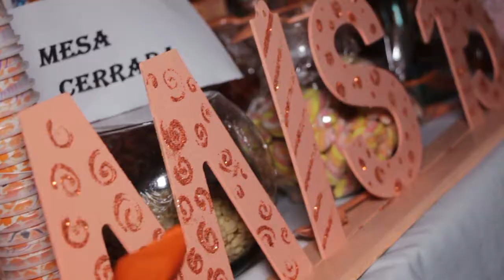Trailer XV Mayte Creativefilm Angel Flores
Trailer

Mis XV "Mayte"

Video y Fotografia

Creativefilm

Creatividad con Sentimiento

By Angel Flores

Video y Fotografia Creativefilm

Telefonos:

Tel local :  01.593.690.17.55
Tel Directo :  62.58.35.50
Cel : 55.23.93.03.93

Cancion:

Side to Side by Ariana Grande ft. Nicki Minaj | Alex Aiono Cover

HAD TO DROP SOME CLASSIC REGGAE IN AT THE END!!!

YOOOO!! So this week was CRAZY BUSY, as you can tell I haven't been mega active like usual, but IM BACK!!! I got to play in the Power 106 CELEBRITY ALLSTAR GAME AND PLAY AT HALFTIME! That was super fun! BUT this week I was feeling the reggae vibes and wanted to try this Ariana Grande song Side to Side, and while I was making it, I thought about adding in the LEGEND Bob Marley:) Let me know how you like it!!!

If you are still reading this, comment: REGGAE VIBES!!!